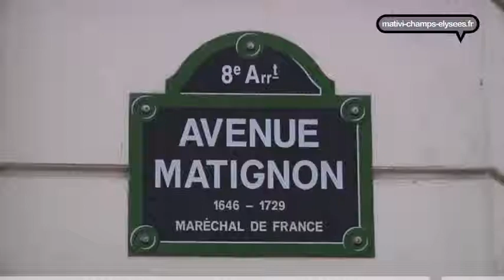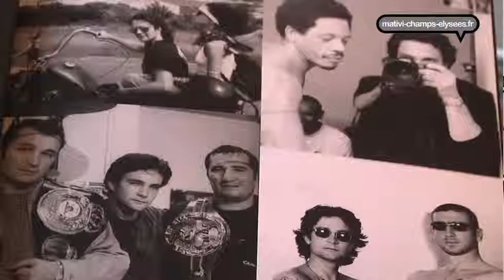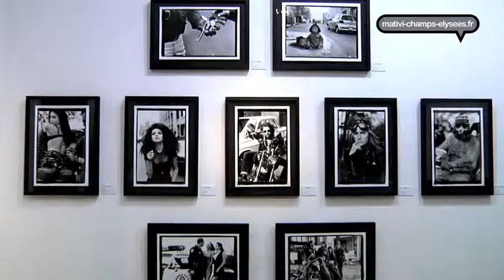Richard Aujard Bandes à part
la galerie Laurent Strouk vous présente Richard Aujard, l' aventurier photographe passionné par la mode, la boxe et les bikers. Il vous invite à découvrir son carnet de voyage à travers une série de photos en noir et blanc, entouré de ses amis, des personnalité du showbusiness.
Richard Aujard
Galerie Laurent Strouk
2 avenue Matignon
75008 Paris
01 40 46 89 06